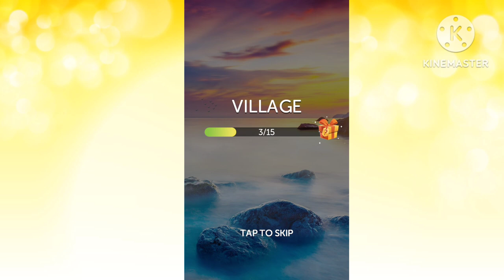Crossword Quest | Let's Play Level 749 - 754